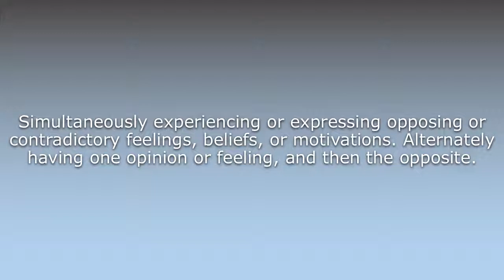What does Ambivalent mean?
What does Ambivalent mean in English? Learn the meaning of the word Ambivalent! How to Pronounce Ambivalent. Expand your vocabulary, learn words.